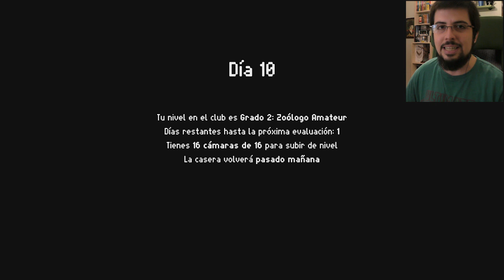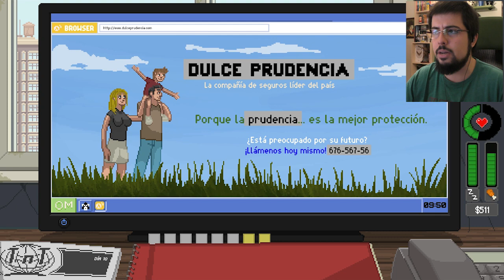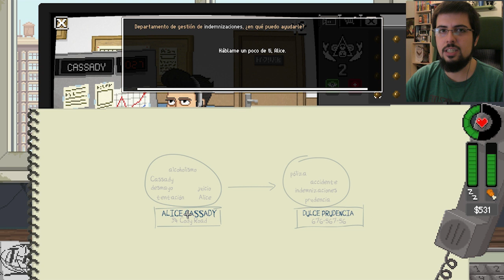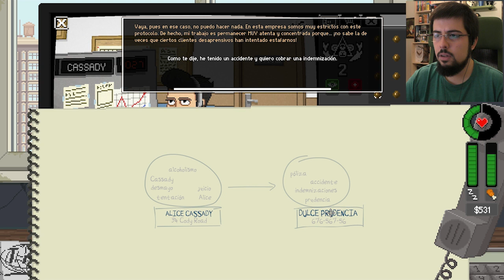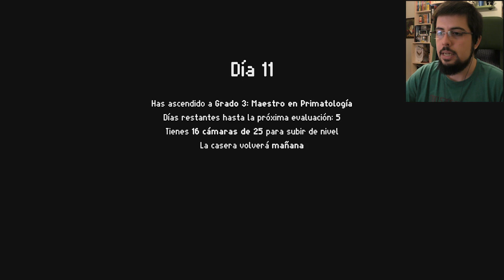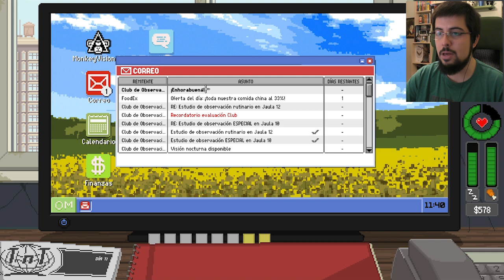¡ANTES Y DESPUÉS! | DO NOT FEED THE MONKEYS #47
Trolleando a nuestra amiga... veremos el resultado final xDD

Un saludo.